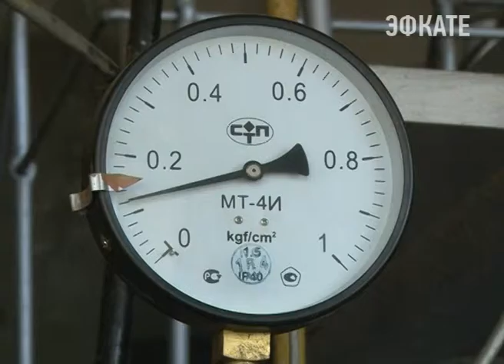В Сочи стартовал инновационный проект «Образовательный туризм». Новости Сочи Эфкате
Он призван помочь старшеклассникам выбрать будущую профессию. Для школьников организовывают экскурсии на местные предприятия, где они знакомятся с востребованными на курорте специальностями.
Сочи. Новости.
Телеканал Эфкате.